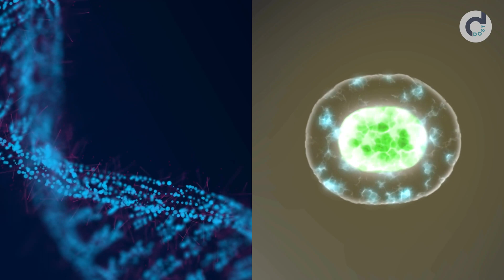Bad Breath: Is it in your GENES!!!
In this fascinating video, we explore the surprising link between genetics and bad breath. Join us as we uncover the role of specific gene mutations in chronic halitosis and how they affect the production of foul-smelling substances. Discover the genetic factors that determine the severity and persistence of bad breath, even with good oral hygiene. Don't miss out on essential tips to combat bad breath and maintain fresh, healthy smiles.